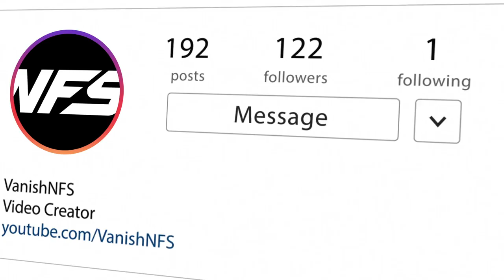Ultra Sharp Night Race - Need for Speed™ Heatᴴᴰ